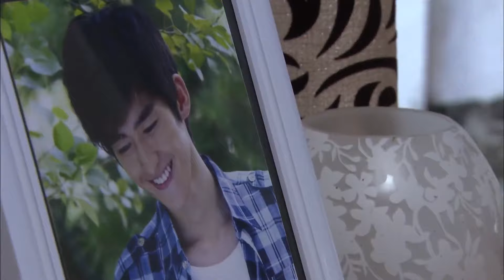【都市爱情剧】许你星光耀眼17 |霸道总裁遭遇事业低谷，遇到善良甜美的十八线小演员，两人开启欢喜冤家的日常|赵露思 （《许你耀眼》）💗张翰